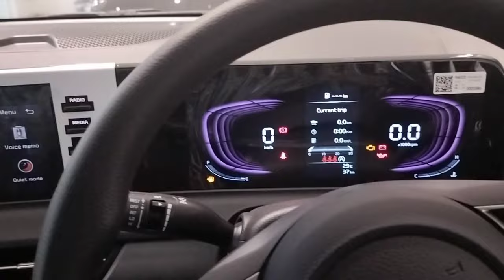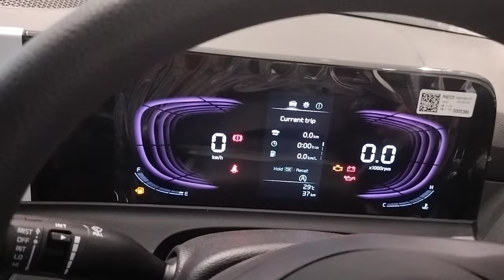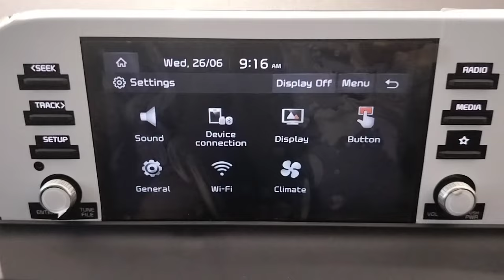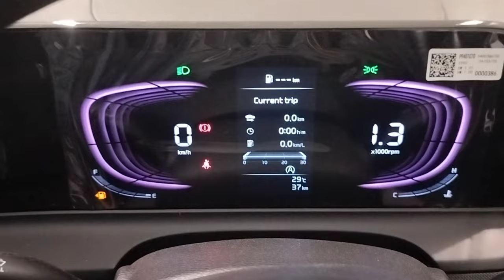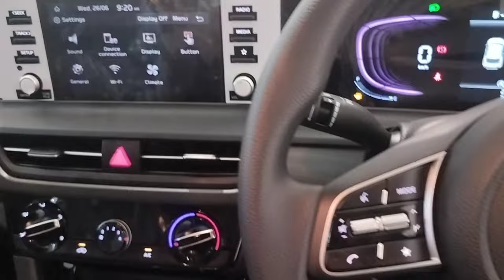Kia New Seltos 1.5G HTK MT Ex.12.23Lac Comphersive Insurance Free,Scratch Card Offer*C&A*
Pls visit Frontier Kia , Safdarjung  make the month of June 2024 remembered for coming years by booking your favourite Kia car & get assured gift hamper

Name : Vinay Malhotra (Frontier Kia )Delhi .